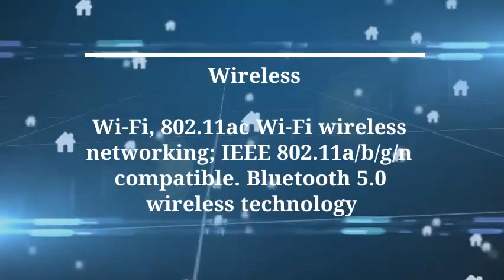Apple MacBook Pro,Touch Bar,Intel Core i7,16GB-RAM,256GB SSD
Apple MacBook Pro (15" Retina, Touch Bar, 2.2GHz 6-Core Intel Core i7, 16GB RAM, 256GB SSD) - Space Gray (Latest Model)

awesome Retina display with actual Tone generation
touch Bar and contact identification. Line voltage- 100V to 240V AC. Frequency- 50Hz to 60Hz. working altitude- examined up to ten,000 feet. most storage altitude- 15,000 toes. maximum shipping altitude: 35,000 toes
Radeon pro 555X or 560X graphics with 4GB of video memory
Ultrafast SSD
Intel UHD pics 630
four Thunderbolt 3 (USB-C) ports
Up to ten hours of battery life

the professionals
Insanely speedy trendy overall performance; fastest SSD we've examined; comparatively thin and light layout; shiny, sharp show; progressed keyboard; sturdy sound; long battery existence

The 15-inch MacBook pro is one of the maximum effective laptops we've got ever seen and is really worth the splurge for the maximum annoying innovative execs.

Apple's new 15-inch MacBook pro  has already seen twin controversies, however it is pop out all-the-extra-fantastic for Apple. not simplest have elegance-motion lawsuits (1, 2) arisen approximately Apple's butterfly keyboard switches (the modern day version appears to be extra dependable), however a electricity-throttling worm turned into determined and squashed, revealing a number of the pleasant computer performance rankings we have ever seen.

Ports: slim pickings
regrettably for individuals who nonetheless use boxy, kind-A fashion USB 3.zero devices, the MacBook seasoned nonetheless handiest features Thunderbolt three ports, of which it offers four. at the flipside, those destiny-facing, reversible ports provide insanely fast throughput and allow you to connect up to 2 4K video display units at once.

or even in case you're nevertheless protecting onto type-A accessories, Apple's right here to  promise a brighter destiny, claiming that 300 Thunderbolt 3 accessories are inside the marketplace.

show: Smarter than ever
: Fallout trailer at the MacBook's screen, I observed the nice and cozy oranges of an exploding automobile becoming a fireball, the serene blues of water flooding a sinking SUV and the verdant veggies of bushes on a faraway island.

extra: The best Laptops for each want

The 2019 MacBook execs are the primary to function Apple's TrueTone generation, which Apple says "makes use of advanced multichannel sensors to modify the shade and intensity" of the display. In our office, under  harsh fluorescent lighting, i discovered that the brand new MacBook could regulate the coloration balance to hotter tones better than it does under natural lighting fixtures. at the same time as looking films, this color-stability adjustment looked completely herbal, but as I typed in Google docs, I observed the background of my evaluation received an unnatural cream-coloured hue.

in line with our colorimeter, the MacBook pro produces 117 percentage of the sRGB spectrum, which is better than the 111 percent top class laptop common, and much like (or tied with) the scores from the Spectre x360 (119 percentage), the XPS 15 (one hundred fifteen percent) and the Precision 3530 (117 percent). The surface e-book 2 hit a higher mark of 131 percent.

The MacBook seasoned is also pretty radiant, with a max brightness of 354 nits, leaping over the 307-nit common and the 289-nit Precision 3530. whilst it's just like the 340-nit Spectre x360, it is now not the brightest of all of them, as the 417-nit surface e book 2 and 371-nit XPS 15 outshine the MacBook pro. The display's brightness, though, is still sturdy sufficient for a extensive variety of viewing angles, as I saw colorations retain their tones at seventy five tiers to the left and right.

2018 apple macbook pro,
macbook 2018,

mackbook pro 2019,

mac,
mac pro,

apple mac,

macbook air,

apple mac pro,

apple macbook pro unboxing,
macbook unboxing

macbook vs macbook pro,

apple macbook vs macbook pro,

apple macbook review,

review apple macbook pro,

laptop apple ,